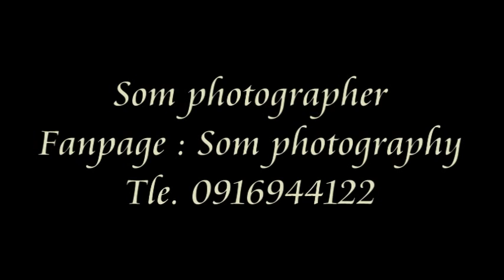ปริญญาลูกแม่ค้า pre congratulation พี่ตู่ Rajabhat BRU2015@Som photographer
pre congratulation พี่ตู่ Rajabhat BRU2015
@Som photographer
Fanpage : Som photography
(ใช้ในการโปรโมทผลงานเท่านั้น)